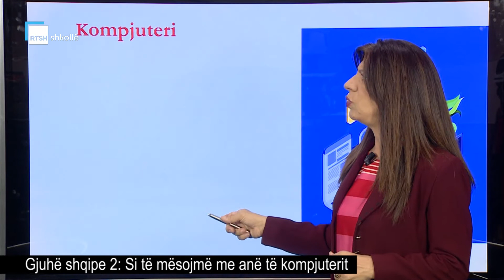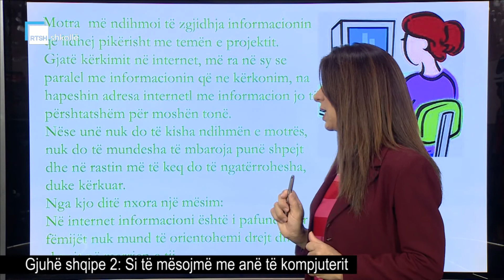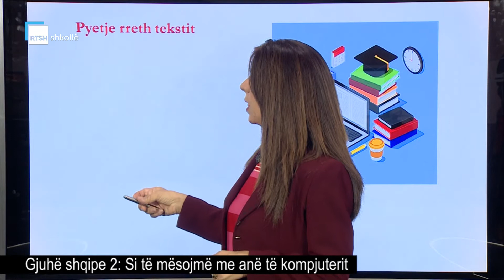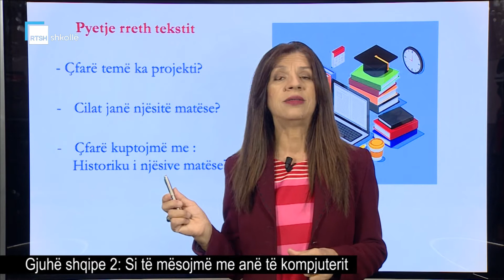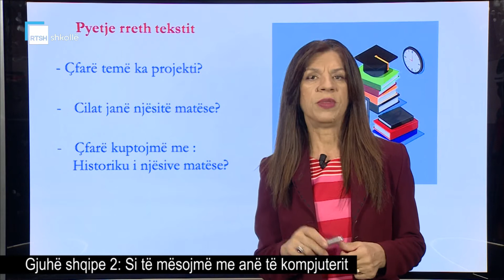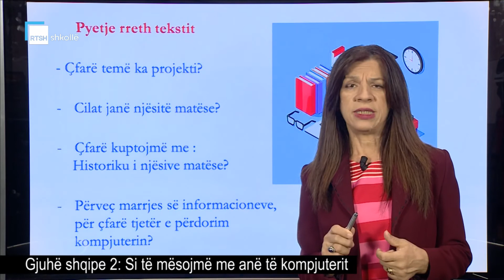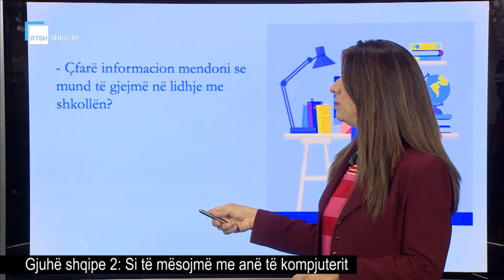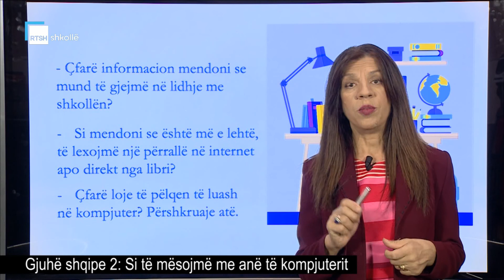Gjuhë shqipe 2 - Si të mësojmë me anë të kompjuterit